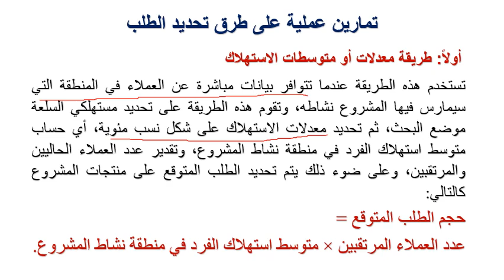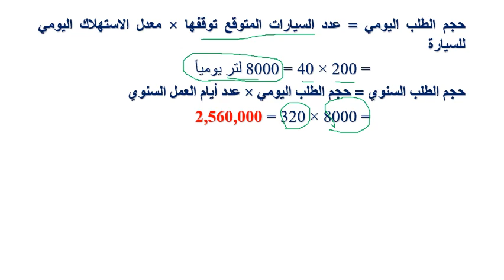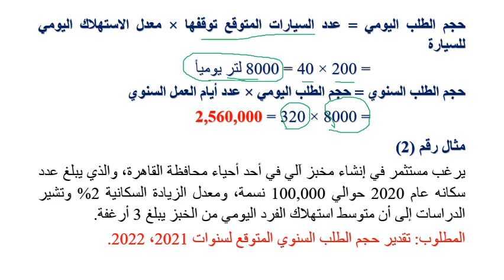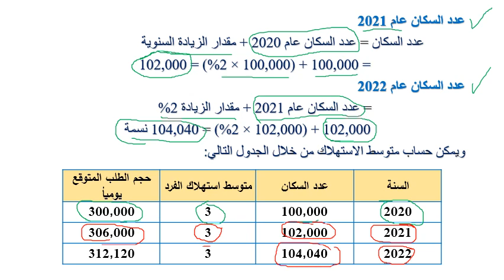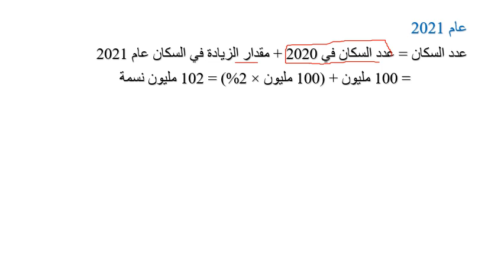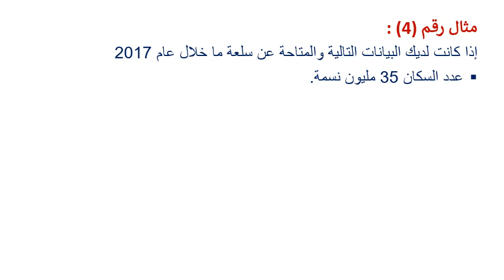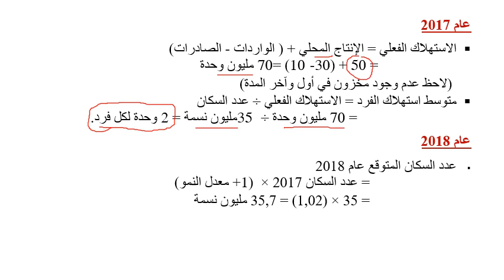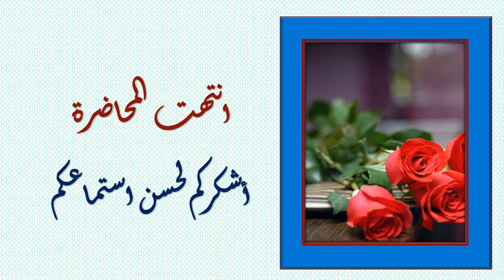تخصص أسواق - دراسات الجدوى الإقتصادية - د/ عيد رشاد - المحاضرة العاشرة